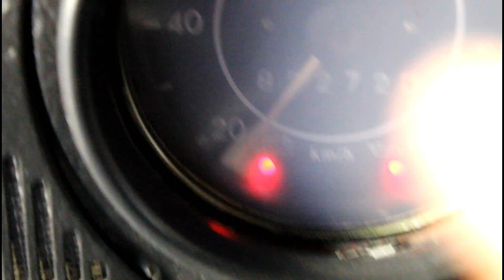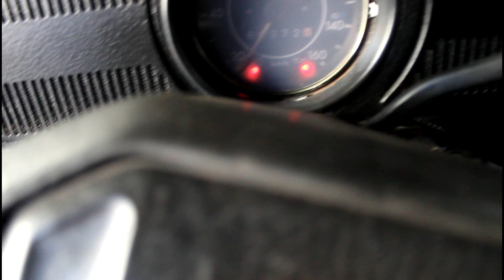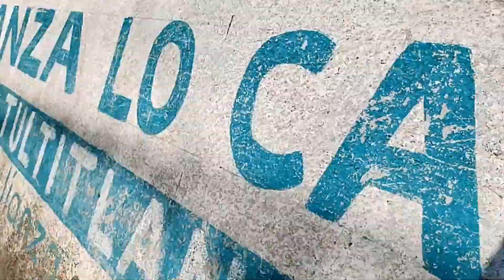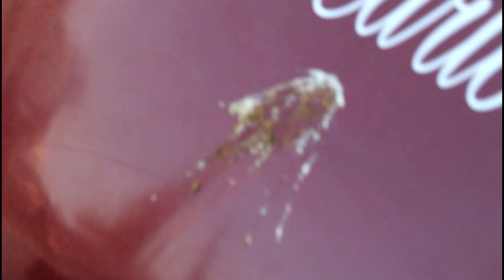ARREGLANDO EL GENERADOR DEL VOCHO Y COMPRANDO PIEZAS | JuanCarlos11